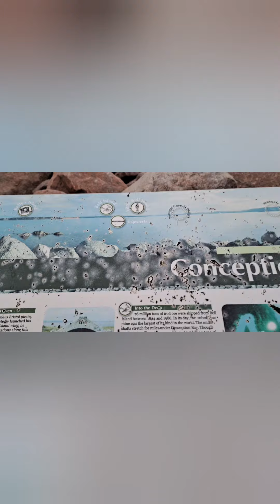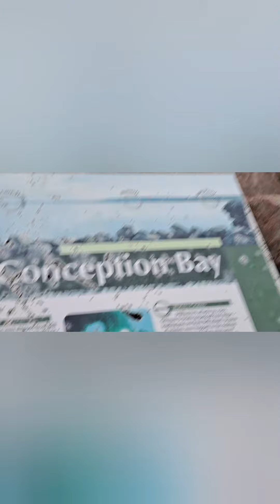Hiking trailway exploring Foxtrap Newfoundland